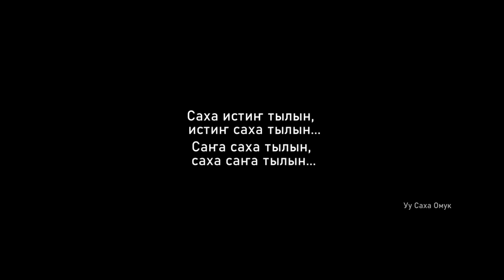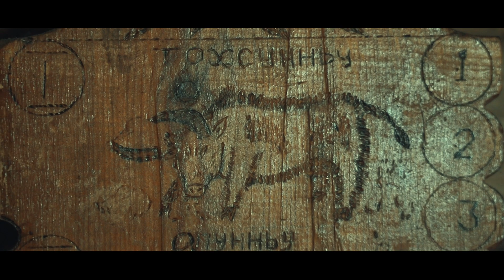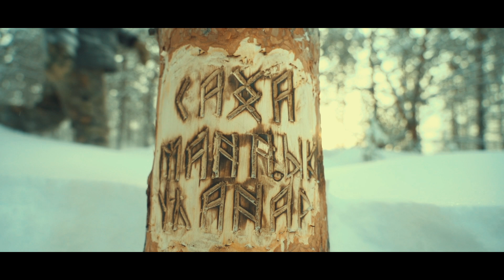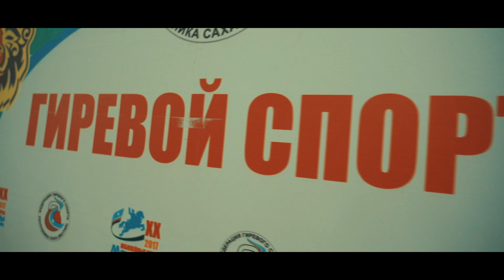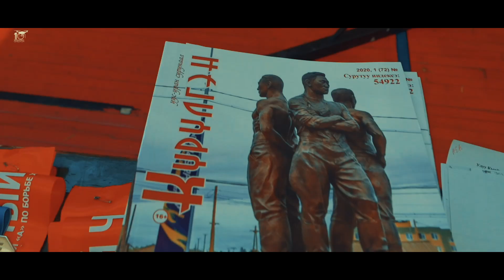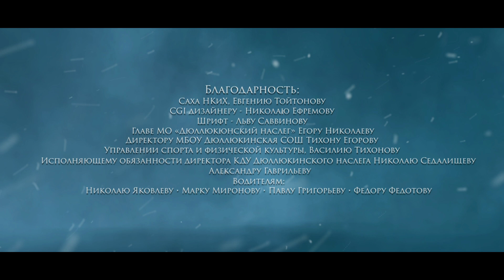ФИЛЬМ ТЫЫННААХ ЭБИППИТ